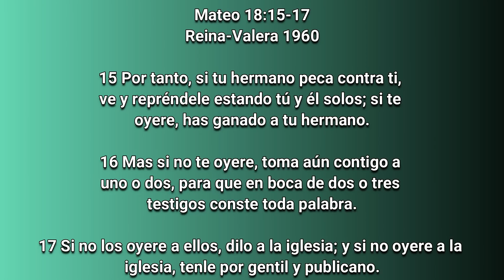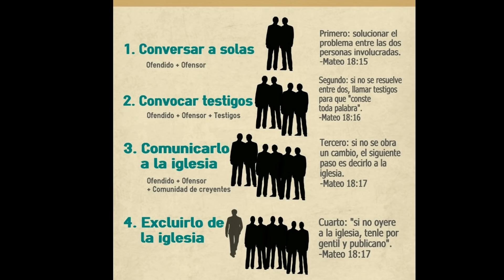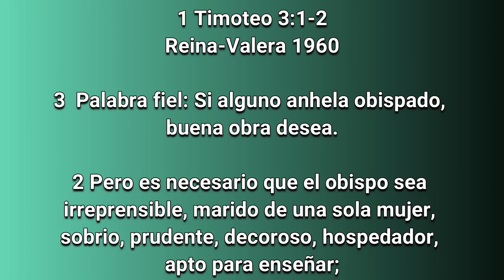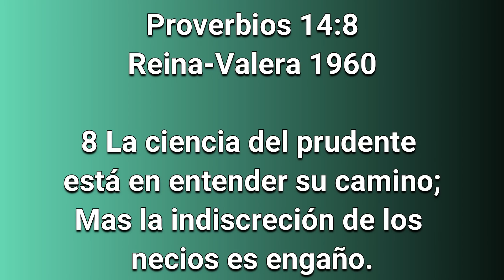El pastor mas impulsivo del mundo Yhon Guichon Aguayo edgarescobar​​​​​​ biblialibre​​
Aquí un pastor que no calla los sucesos de los miembros de la iglesia
Visita nuestra pagina web Biblialibre.org
Nuestra pagina de Facebook BibliaLibreOficial
Instagram Biblia Libre